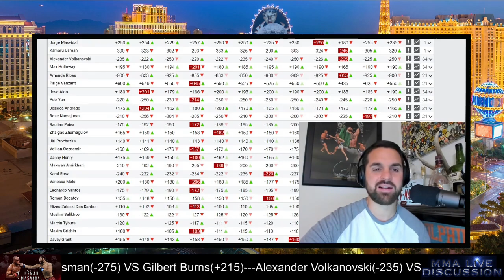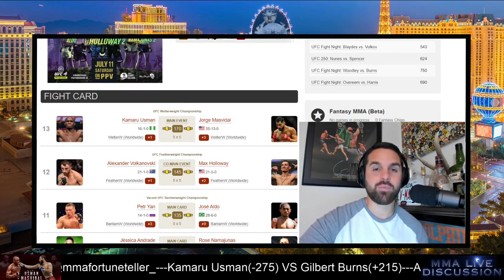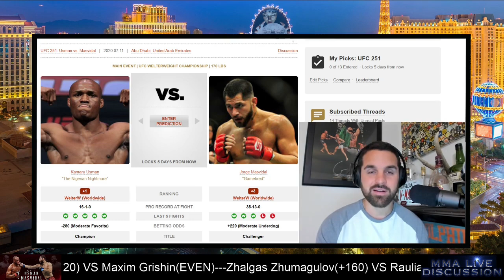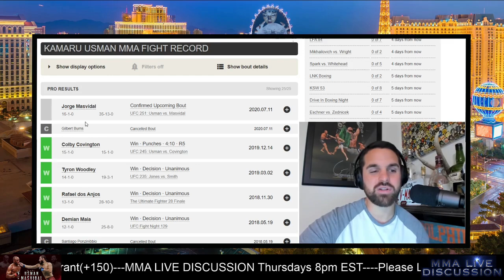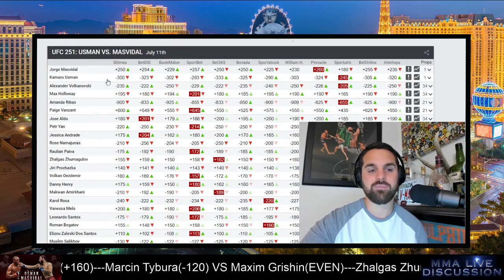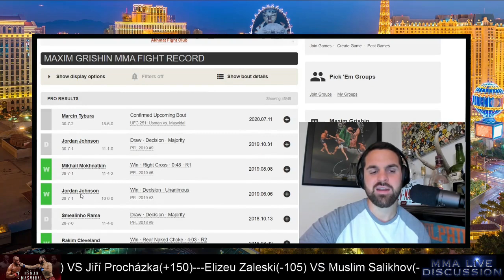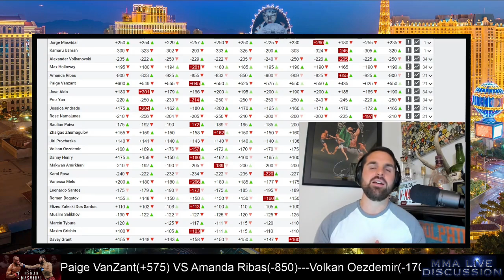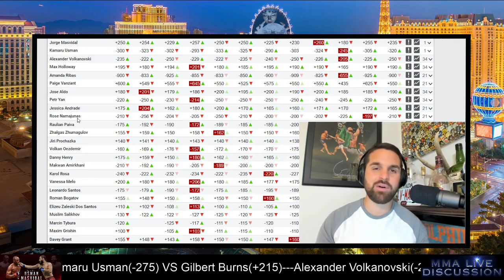Jorge Masvidal VS Kamaru Usman and Tybura VS Maxim Grishin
We breakdown the new main event for UFC 251 Kamaru Usman VS Jorge Masvidal. As well as Marcin Tybura VS Maxim Grishin.